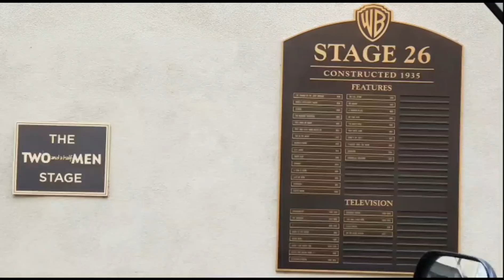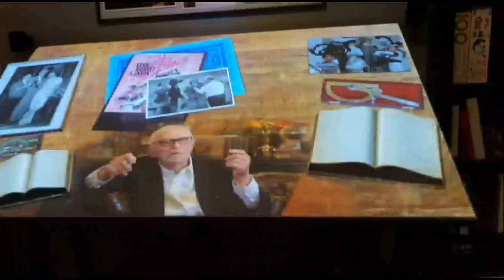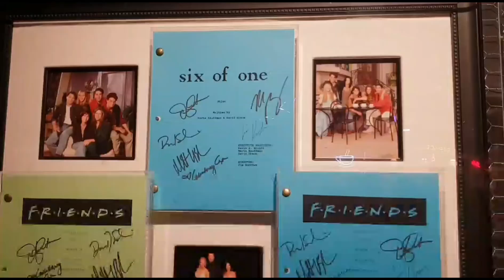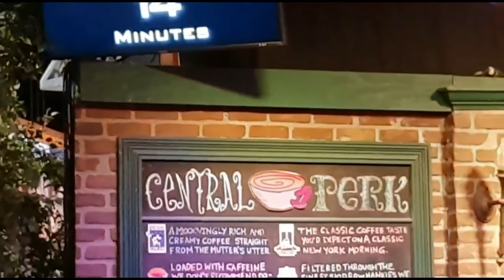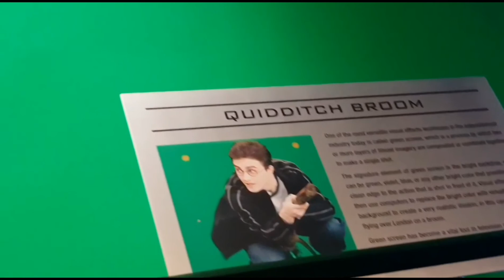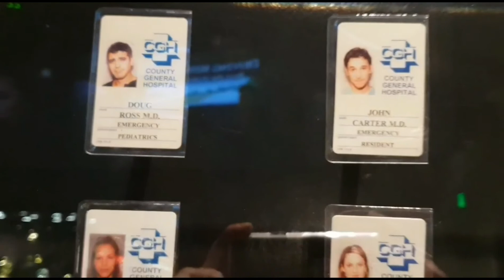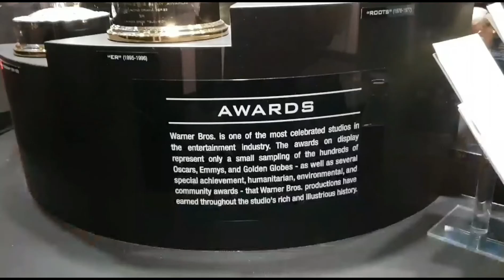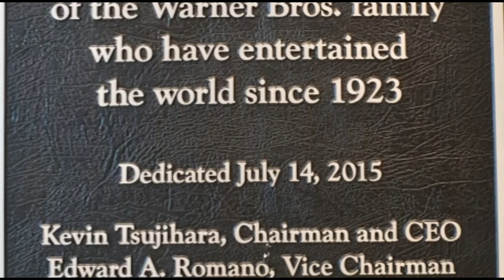Warner Bros Studio Tour Hollywood Script to Screen Stage 48, Friends, Central Perk & Film production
Warner Bros Studios Hollywood, self guided tour around Stage 48 script to Screen which explores the phases of film and tv production, stepping into the set of Friends and sitting on the central perk couch, becoming hobbit size, soaring above Hogwarts on a broomstick and so much more, Warner Bros Studio Tour, Hollywood 2018